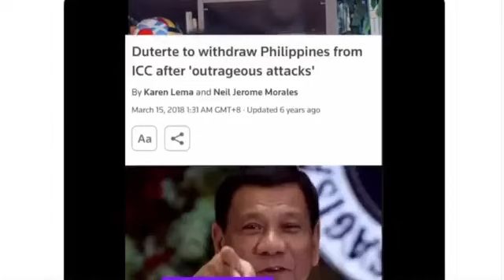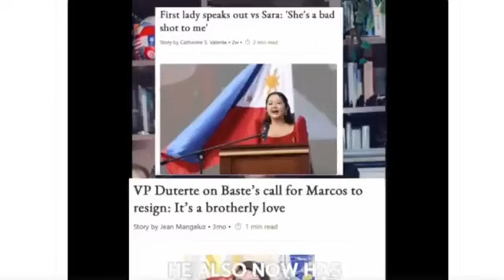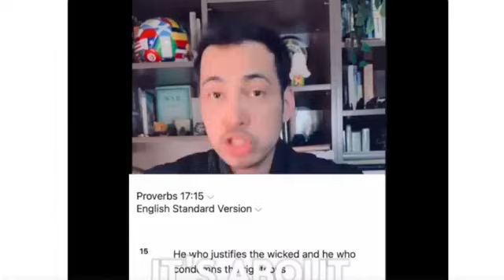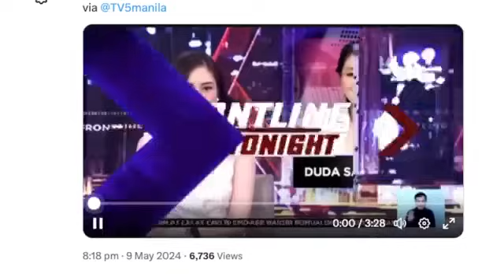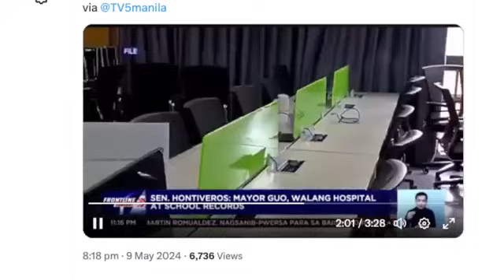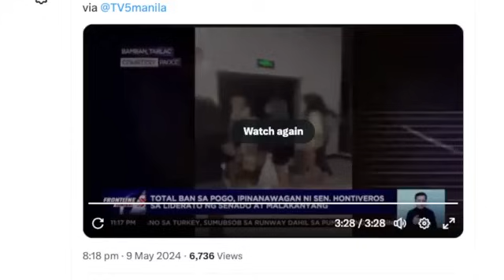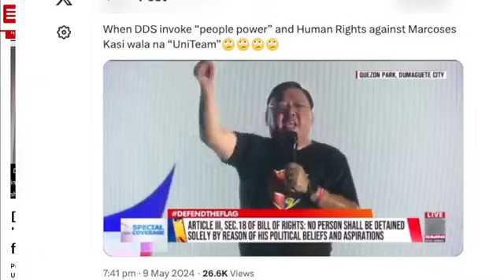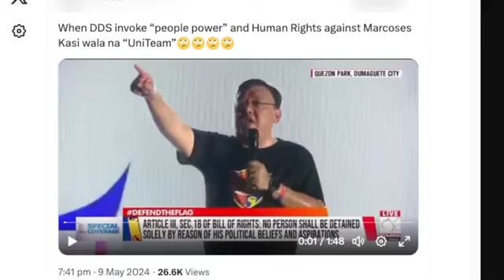ICC PROBE, DDS "PEOPLE POWER", & "POGO MAYOR"!???